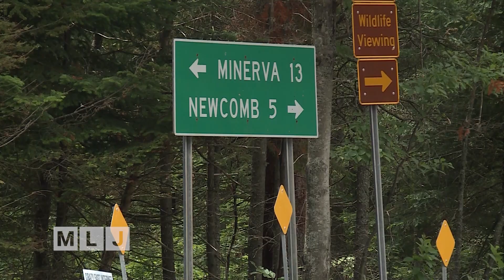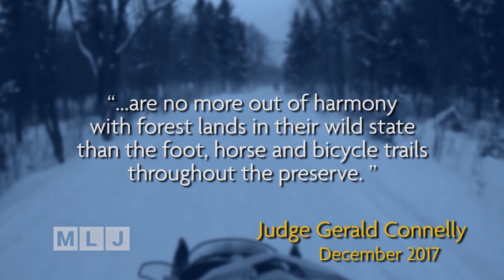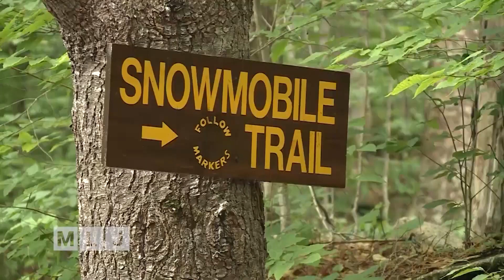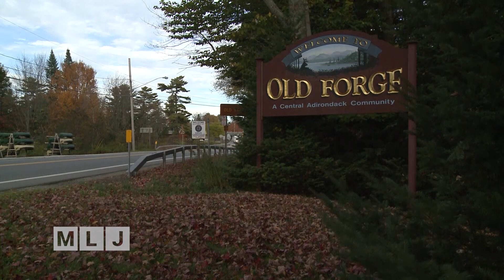Court Battle Over Snow Mobile Trail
New York State plans to appeal a court decision that has halted work on a network of snowmobile trails in the Adirondacks.  Last month, an appeals court ruled in favor of the environmental group known as Protect the Adirondacks, which has argued building the trails would cut too many trees in the Adirondack Park.

The State has been working for years to build the “community-connector” trails, which would hook up with other trails in the Park, and many hope, provide an economic boost to several small, rural  communities in the Central Adirondacks.

Our colleague, Matt Ryan, with New York NOW, has more on what the court battle, that has dragged on for years, is all about: